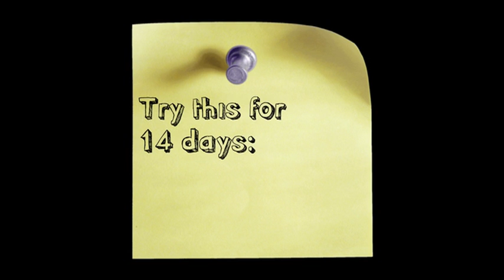Supreme Self Confidence DVD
Most people have confidence issues on a regular basis - for some people they are fleeting problems, for others that may be more long-term. From successful celebrities to everyday workers, confidence can and does elude us at on certain occasions.

The thing that sets the 'seemingly confident' apart from others is the strategies they employ to overcome the nerves - or to use them to their benefit.

Boost Your Confidence is about how to move from your comfort zone to the place you need to be to achieve more in your life, such as in presentations, meetings and job interviews. This DVD will show you how the step by step techniques to take your life to a whole new level.